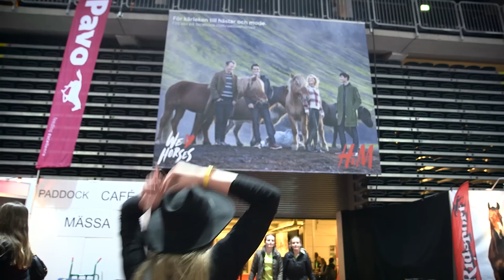Introducing the Icelandic Horse | The Star Stable Show #1.4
Episode 4 of The Star Stable Show!